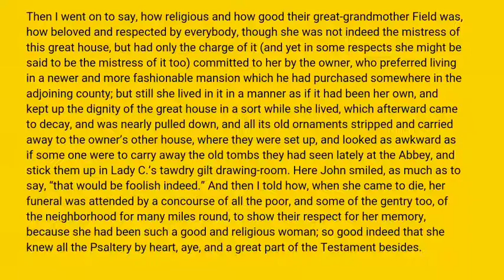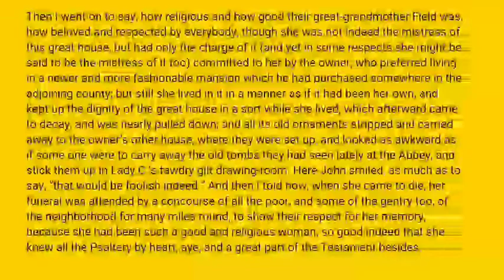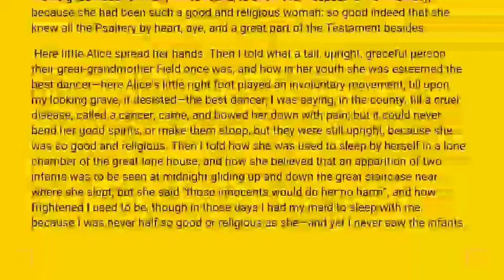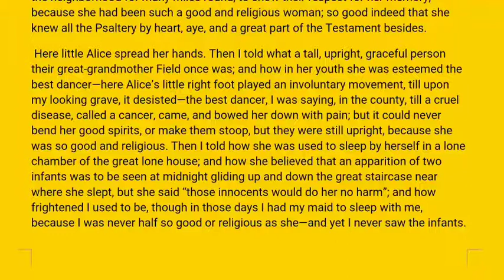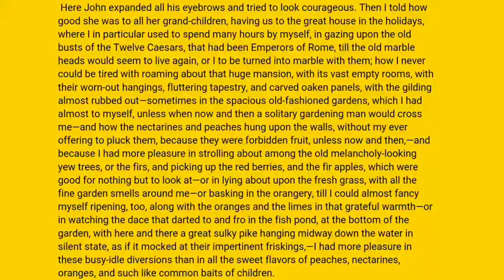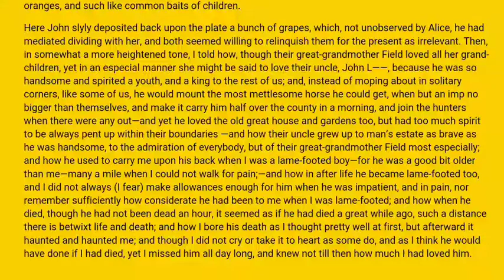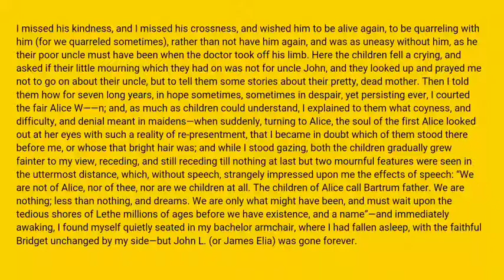Dream Children : A Reverie by Charles Lamb, Dream Children a reverie by Charles lamb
MO Board special English, Dream Children : A Reverie by Charles Lamb, dream Children by Charles lamb, for, study lovers, of English,